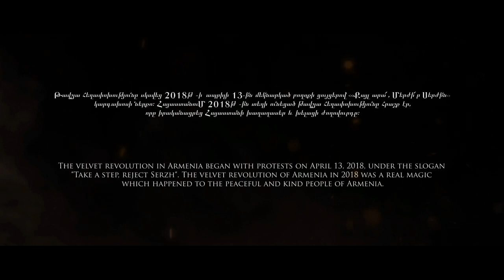NIKOL - Battle for Armenia | ՆԻԿՈԼ - Հայաստանի ճակատամարտը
Մ․թ․ա․ 218թ․,  Նիկոլ Փաշինյանը և Սերժ Սարգսյանը թավշյա հեղափոխության ժամանակ հանդիպում են մարտադաշտում որոշելու, թե որն է լինելու Հայաստանի ապագան։

BC 218,  Armenian oposision leader Nikol Pashinyan and Serj Sargsyan decide the future of Armenia on the battlefield.

218 год д.н.э., лидер армянской оппозиции Никол Пашинян и Серж Саргсян во время бархатной революции встречаются на поле битвы, чтобы решить будущее Армении.